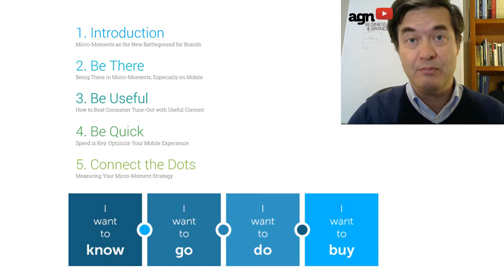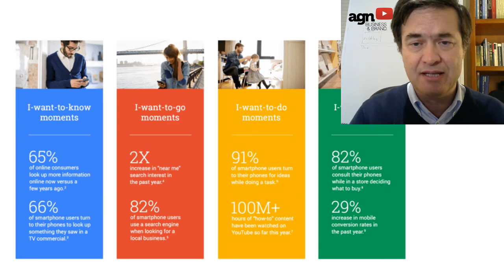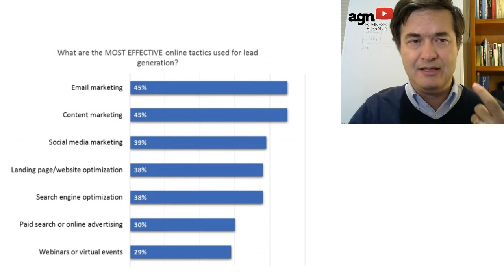🔺 Cuales son las 10 tendencias de MARKETING para 2️⃣0️⃣1️⃣8️⃣🔺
Según los principales players del mercado estas son las 10 tendencias del marketing en 2018... nada nuevo bajo el sol... o sí...